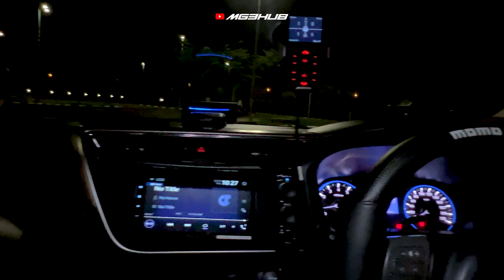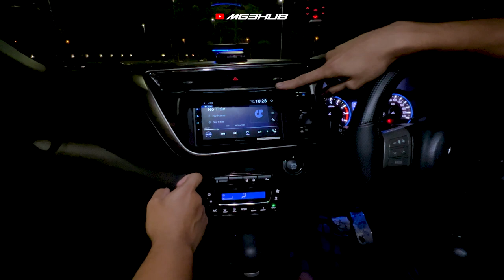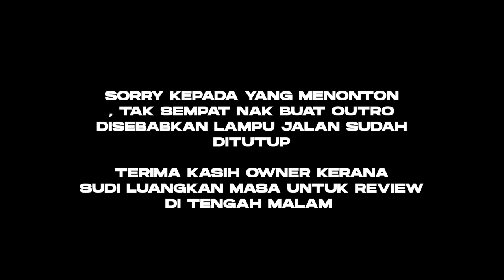SIRION G3 NI AIR SUSPENSION SAHAJA DAH RM11,000!!